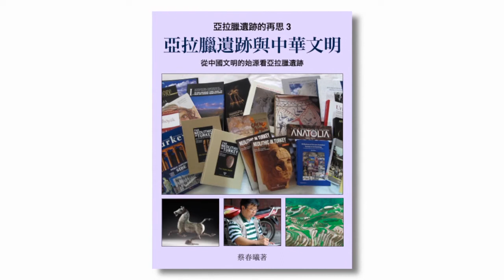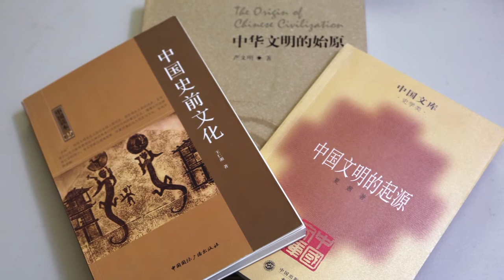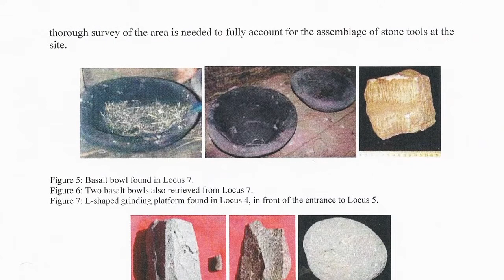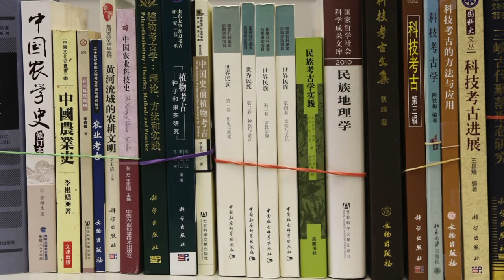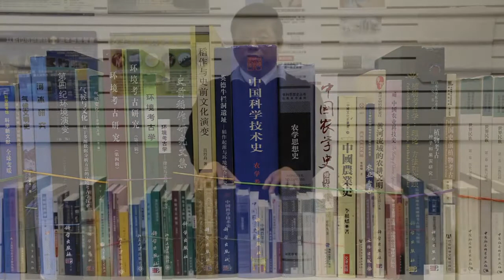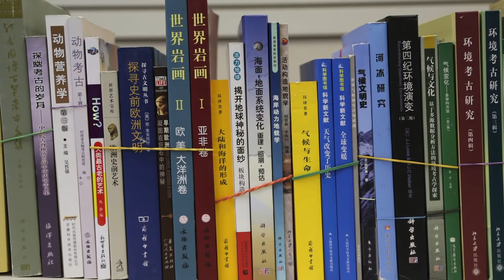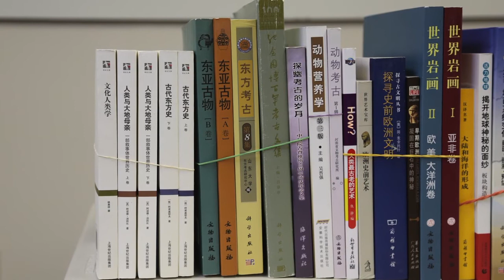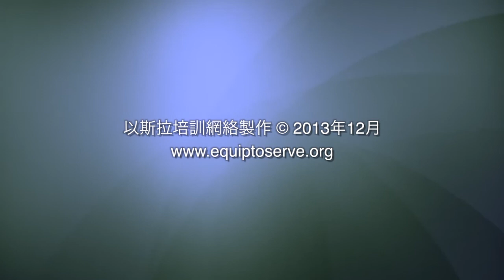亞拉臘遺蹟研究中心成立一週年：前瞻 - 蔡春曦博士主講 (粵語)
為亞拉臘遺蹟研究中心成立一年感恩之際，中心創辦人及總監蔡春曦博士為第三階段的研究「亞拉臘遺蹟與中華文明」打開序幕，該項研究之課題包括：中華民族起源之神話與考古研究、舊石器時代的環境變遷與文化特點、黃河流域史前人口與聚落、長江的史前人類活動與環境、新石器時代的中原地土、人種遷徙、語言演變與農業起源的思考、亞拉臘遺跡與中國農業起源等。